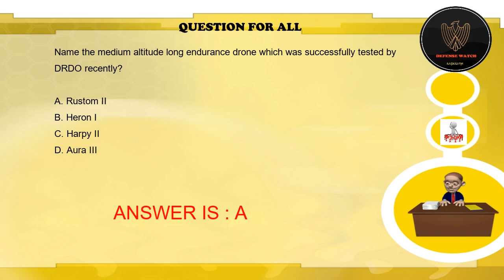Iranian missiles 'will be dealt with' if they get to Venezuela, Trump's envoy for Iran, Venezuela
Source: businessinsider.in/politics/world/news/iranian-missiles-will-be-dealt-with-if-they-get-to-venezuela-trumps-envoy-for-iran-and-venezuela-says/articleshow/79599352.cms

 US officials have said that Iran's military presence in Venezuela is growing and that if Iranian missiles start to arrive in the South American country, then the US could step in.
 The Trump administration's special representative for Iran and Venezuela, Elliott Abrams , is the latest to do so, warning this week that the US would act if Iran sends missiles to Venezuela.
 It is not acceptable to have Iranian missiles in Venezuela that can reach the United States," Abrams added.
 AdvertisementAsked on Thursday if he was suggesting "a potential Cuban Missile-style crisis" with Iranian missiles in Venezuela, Abrams said no, arguing his comments would help prevent that.
 Advertisement"The Trump administration has isolated the Maduro regime in every conceivable forum and sanctioned everything in Venezuela except oxygen," Ramsey told Insider.